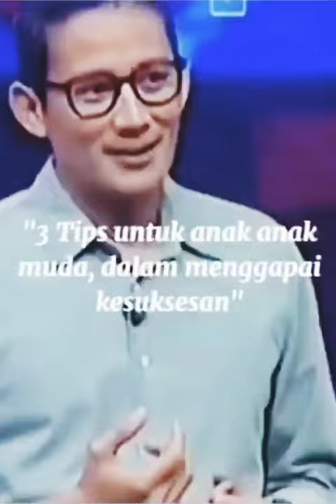Motivation Sandiaga Uno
Sa'alekooke Channel

Short full video inspiration
Shorts beta
Short motivation good
Shorts status
Short viral inspirations
Shorts feet
Short video motivations